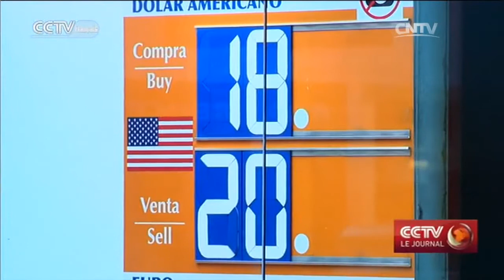Le peso mexicain chute avec la victoire de Trump